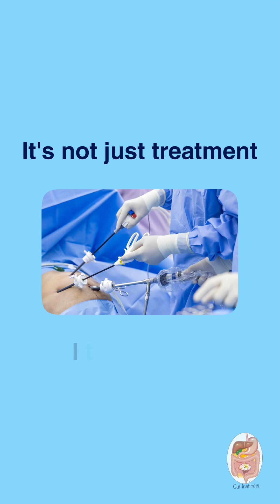Gallstones: Why Surgery Is the Only Real Fix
If you’ve been searching for dissolving medicines, home remedies, or “stone-melting” diets — this video will save you a lot of confusion.

In this episode, we explain why gallstones don’t disappear on their own:

🔸 Stones don’t melt, dissolve, or break with medications
🔸 Flushes and detoxes don’t remove stones — the gallbladder doesn’t work that way
🔸 Once stones form, they tend to recur and cause repeated attacks
🔸 Surgery removes the source of the problem — not just the symptoms

So the real question isn’t
“Can I avoid surgery?”
But “Is surgery the safest and final solution for my condition?”

👉 Understand why science supports surgery as the definitive treatment
👉 Learn why waiting can sometimes increase risks
👉 Get clarity on what truly treats gallstones — and what doesn’t

Watch the full explanation on Gut Instincts!